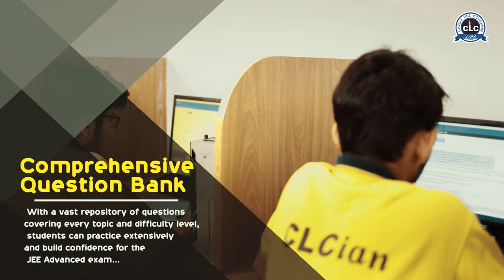Revolutionize Your Exam Preparation with CLC's State-of-the-Art CBT Lab for JEE Adv!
Explore a Dynamic Learning Environment, Adaptive Strategies and Unmatched Support. Join the CLC Advantage and Elevate Your Journey to Success!